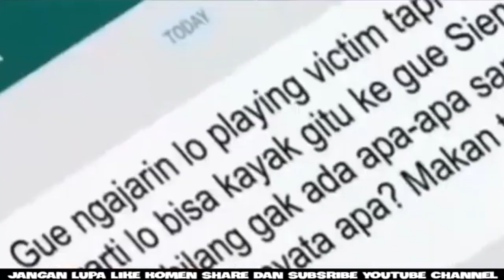Parodi Ikatan Cinta I Sienna!!Ketahuan Jahat Dengan Andin | Part 2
Hai semuanya,selamat datang di chanel Pelangi Jaya Production,hari ini kita akan membahas 40 video Tentang Parodi Ikatan Cinta I Sienna!! Ketahuan Jahat Dengan Andin | IKATAN CINTA | Part 2.  pastikan kamu menonton hingga selesai ya,karna ini adalah salah satu paling menakjubkan yang akan kita bedah,dan saya liat,semoga bermanfaat.
Sal Menguping Pembicaraan Sienna Dengan Orang Suruhnanya, Sal Terkejut Kalau Sienna Menyuruh Orang Itu Menjahati Andin, Kemudian Sal Masuk dan Minta Penjelasan Kepada Sienna, Lalu Sienna Panik dan Ketakutan Karena Sudah Ketahuan Akan Menjahati Andin.
Ketahuan Jahat Dengan Andin | IKATAN CINTA | Part 1.  sampai jumpa di vidio selanjutnya.
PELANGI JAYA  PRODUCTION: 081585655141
PELANGI JAYA PRODUCTION ADALAH CHANEL YANG MEMBERIKAN HIBURAN KOMEDI, FILM, DRAMA, SKETSA, STORYLINE FILM. UNTUK KALIAN SEMUA MENCINTAI KOMEDI, SKETSA, FILM DRAMA, FILM KOMEDI, FILM ROMANTIS. .SELAIN MENYEDIAKAN HIBURAN KOMEDI DISINI KAMI JUGA MENYEDIAKAN HIBURAN TERTAWA SUPER DAN Sketsa Komedi YANG MUNGKIN PERNAH DENGAR DI TELINGA KITA.

ParodiIkatanCintaISienna!!KetahuanJahatDenganAndin| IKATANCINTA|Part2#PelangiJayaProduction#